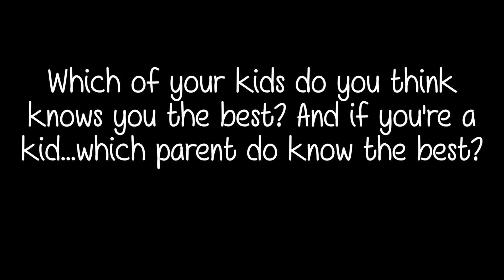HOW WELL DO THE KIDS KNOW THEIR PARENTS?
Ken saw this list of questions on Facebook and he thought it would be fun to quiz the kids and see how well they know their parents.  See who knows us best our of Andrew, Blake, Chase, and Karli!

Watch our video - How to Be a Vlogger - And you will find a complete list of all the equipment we use in this video description.